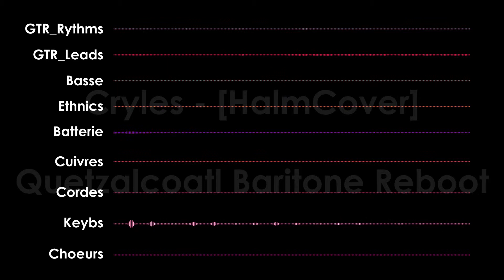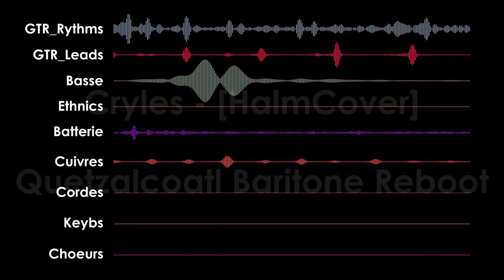Cryles - [HalmCover] - Quetzalcoatl Baritone Reboot